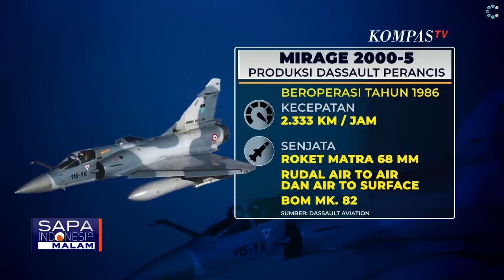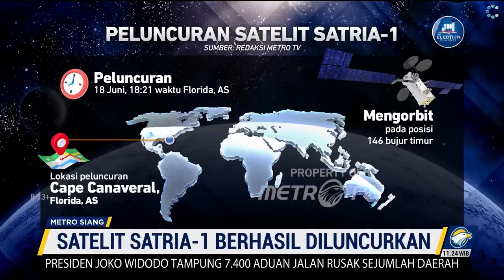印度尼西亞亮點新聞2023 年 6 月 11 日 - 2023 年 6 月 20 日(簡體中文)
0:01 購買二手 Mirage-2000 引發爭論
2:00 日本德仁天皇首次訪問印度尼西亞
5:36 國際足聯比賽日 印度尼西亞隊 vs 阿根廷國家隊
6:46 印度尼西亞政府衛星 Satria-1 發射